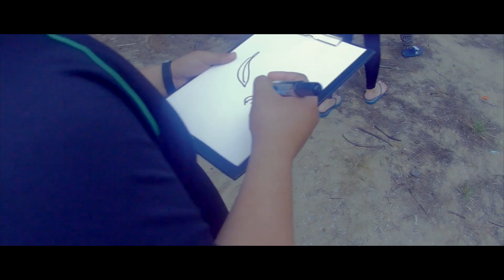Team Gathering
2016
1st Team Activity Gathering at Pantai Serasa, Brunei. Improving Leadership and Team Development for a better Entrepreneurship Skills